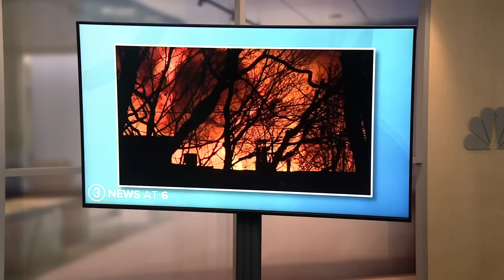Train Derailment aftermath: East Palestine residents warned of "At Risk" drinking water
The East Palestine Police Department is warning that drinking water may be "at risk" for some residents following last week's train derailment.

In a Facebook post, East Palestine Police Department officials said that the Portable Well Task Group will be knocking on doors today of the homes that have been identified as having "at risk" drinking water wells.

The news comes just days after officials gave the all-clear for residents to return to their homes following a fiery train derailment that happened on Friday, Feb. 3.